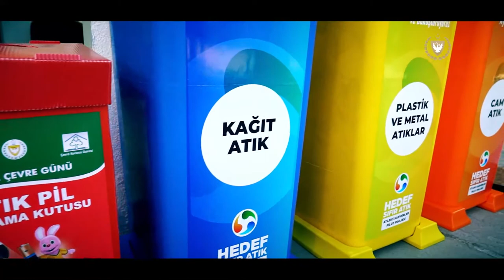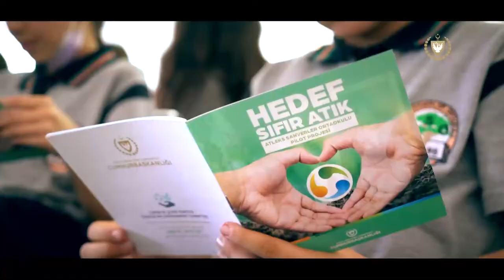Cumhurbaşkanlığı Hanımefendi Atleks Sanverler Ortaokulu Hedef Sıfır Atık Projesi